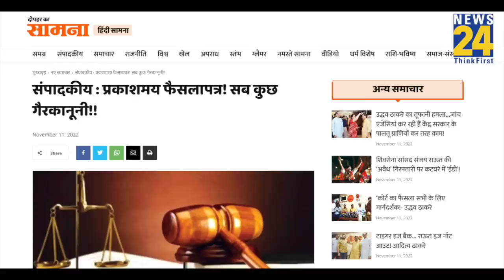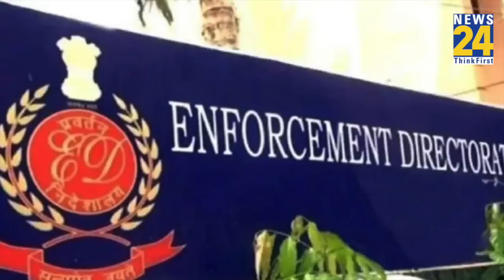पहले से भी ज्यादा आक्रमक Uddhav की Shiv Sena, BJP-ED पर जम कर बरसे...Raut की गिरफ्तारी पर जवाब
पहले से भी ज्यादा आक्रमक Uddhav की Shiv Sena...Saamna में खोली BJP की पोल..Raut की गिरफ्तारी पर जवाब